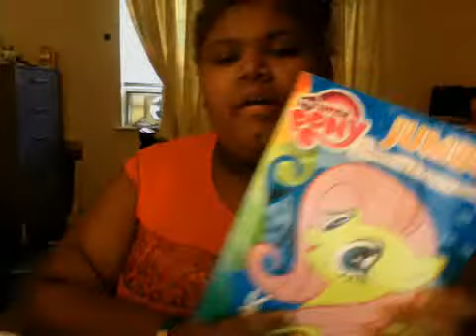Birthday Haul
vine- myacutegirl0
second channel- bandarama9